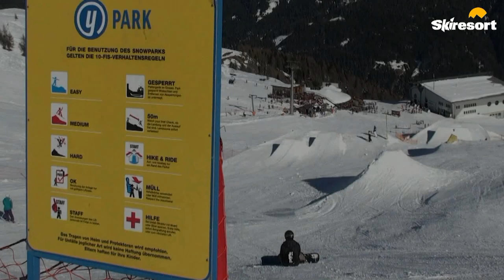Ski Center Hochpustertal Sillian